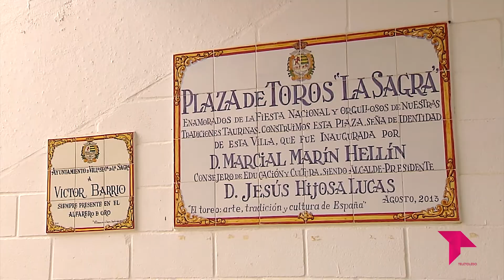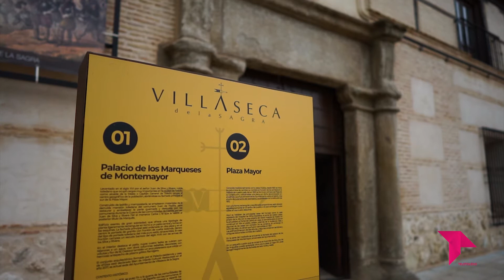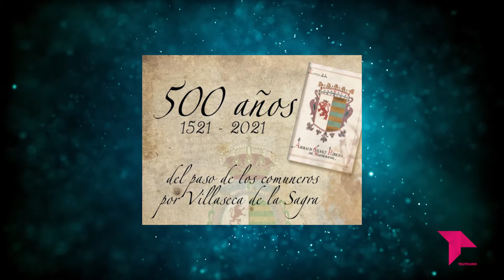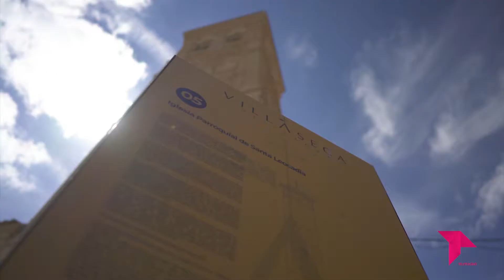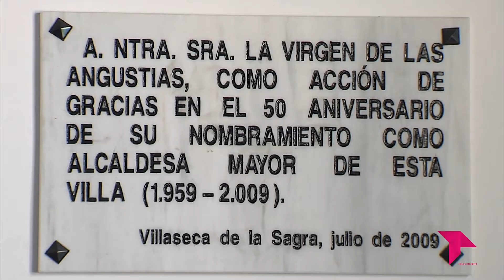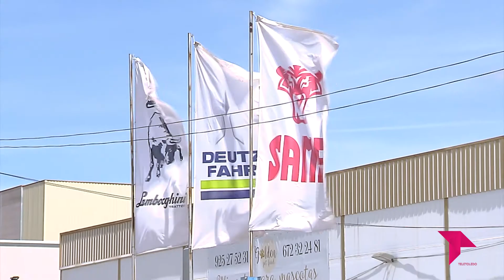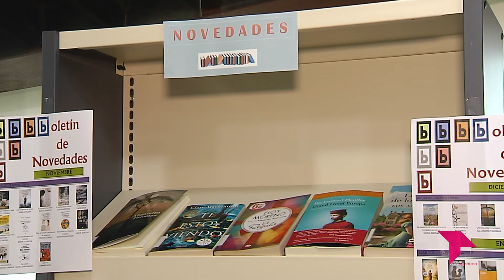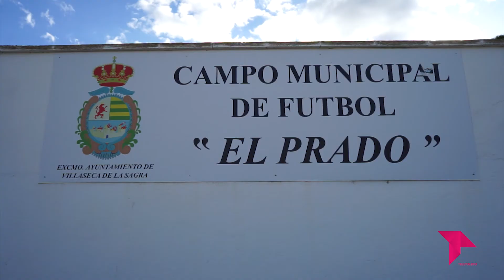LOS 204 1X05 VILLASECA DE LA SAGRA